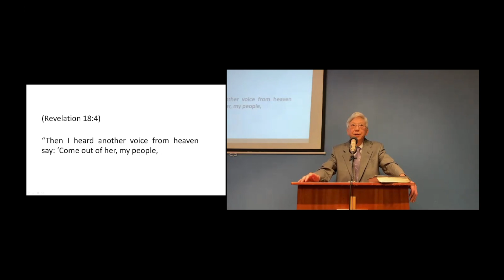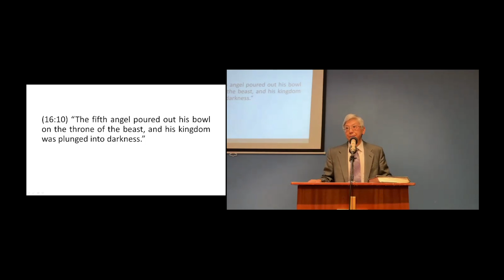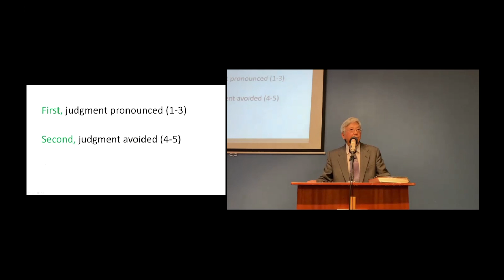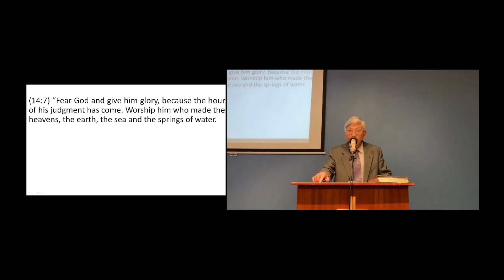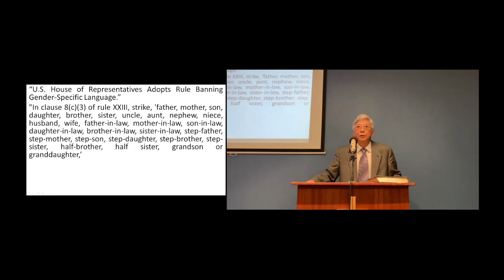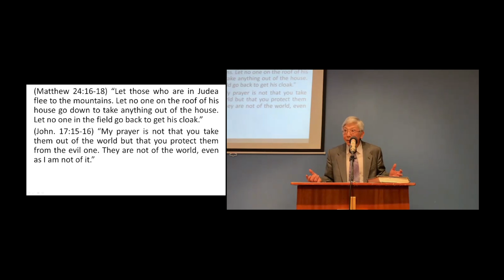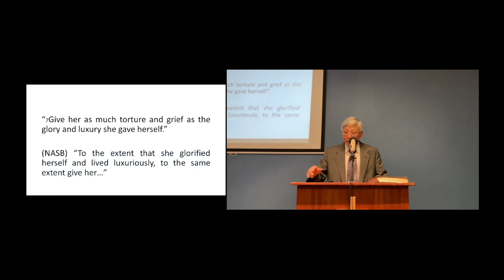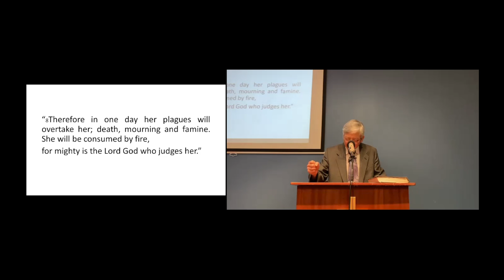Come Out Of Her, My People (Revelation 18:1-8) - January 17, 2021, | Toronto UBF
UBF Toronto: In this video, you’ll hear P. Joshua share his message from Revelation 18:1-8.

We gather together as a community every Sunday morning at 11am at our church centre at Spadina & Bloor. We sing songs of praise to God, we listen to the preaching of the Word, and we finish by eating lunch together.